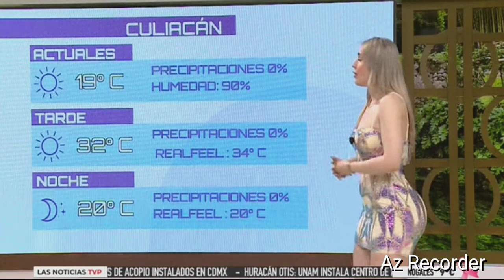✅MARISOL DOVALA ¡ Viva MEXICO ! El pronóstico del tiempo|| MARTES 31/OCTUBRE 2023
MARISOL DOVALA ¡ Viva MEXICO ! El pronóstico del tiempo|| MARTES 31/OCTUBRE 2023  y si no te gusta el tiempo siempre estara ella.